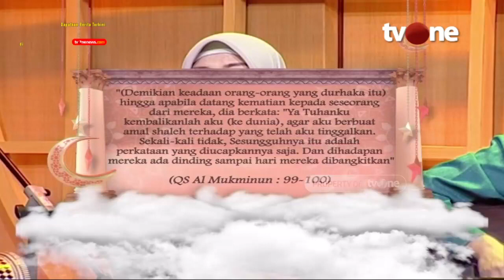Batasan Perawatan Tubuh Muslimah yang Dibolehkan | Assalamualaikum Bunda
Assalamualaikum Bunda, religiOne - Perawatan Tubuh Seorang Muslimah

Setelah seorang wanita muslimah menikah, maka rida suami berada di atas rida orangtua. Oleh karena itu, seorang istri jika ingin menjadi penghuni surga dan mendapatkan pahala dari Allah SWT, sudah seharusnya menjaga sikap dan menaati perintah suaminya yang sejalan dengan ajaran agama islam.  Rida suami merupakan rida Allah telah disebutkan dalam beberapa hadist shahih dan sabda Rasulullah. Seperti dalam HR. Tirmidzi, dimana Rasulullah shallallahu ‘alaihi wa sallam bersabda, “Wanita mana saja yang meninggal dunia lantas suaminya ridha padanya, maka ia akan masuk surga.” (HR. Tirmidzi no. 1161)